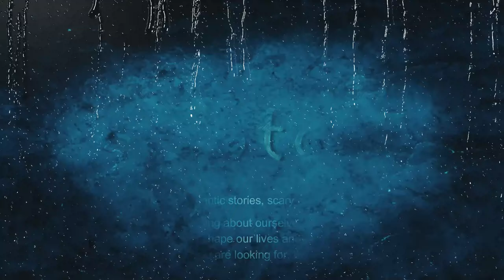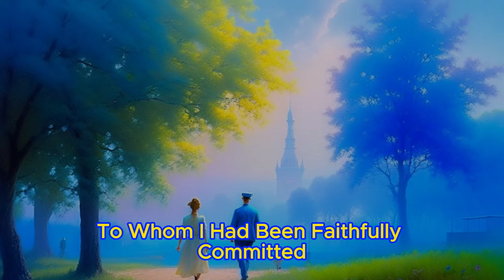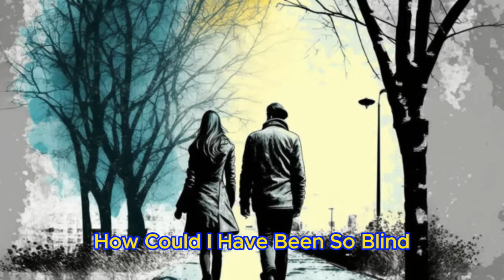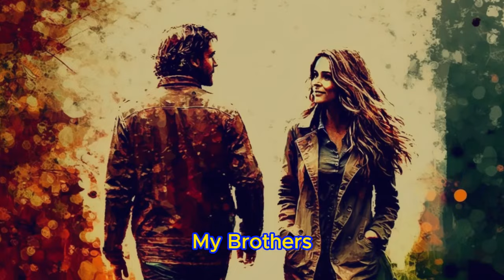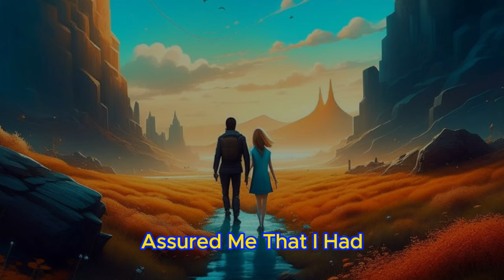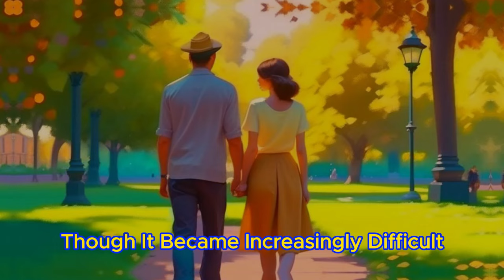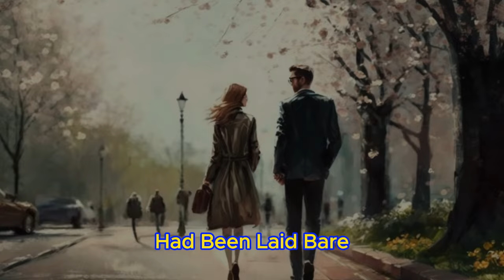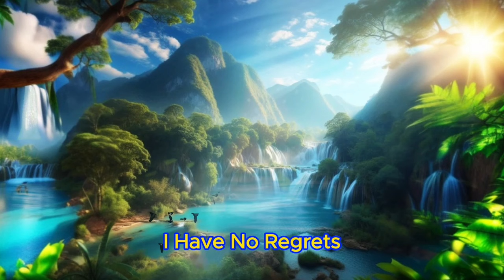I Accidentally Overheard My Wife & Her Friends Boasting To Each Other About Their Acts Of Infidelity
☕I Accidentally Overheard My Wife And Her Friends Boasting To Each Other About Their Acts Of Infidelity + Updates Full Story 🎧Reddit Cheating Story